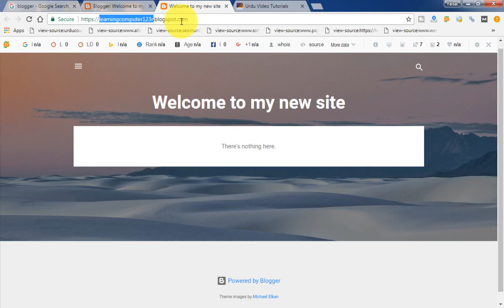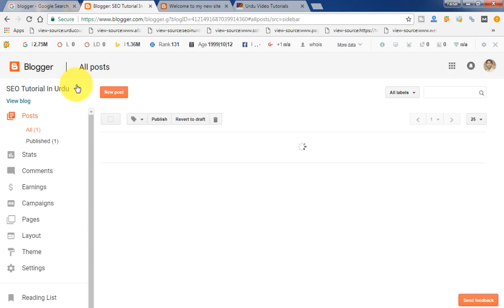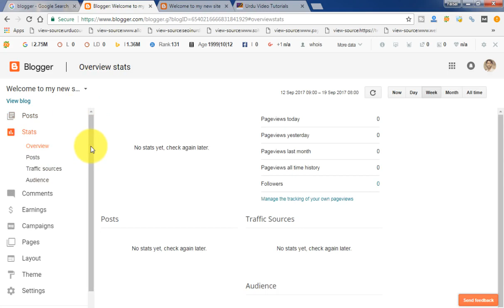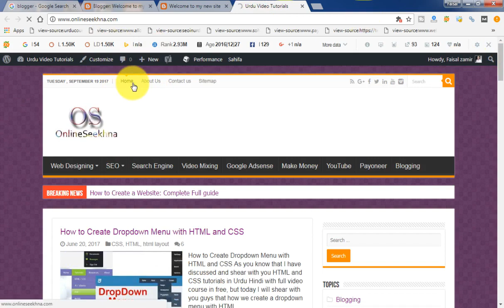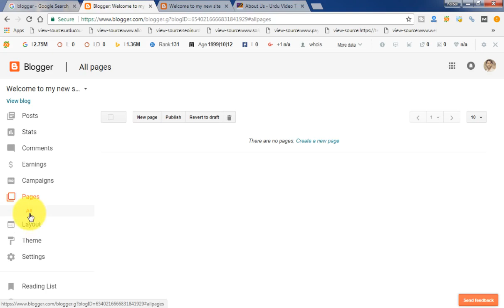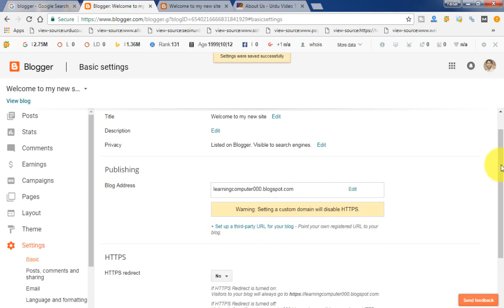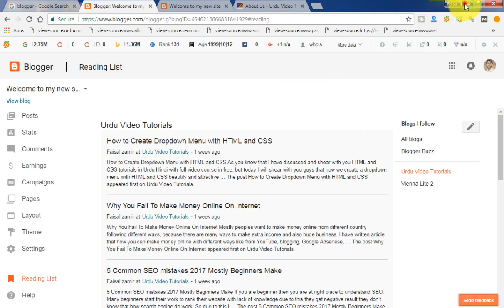Blogger New Interface Tutorials in Urdu&Hindi P 4